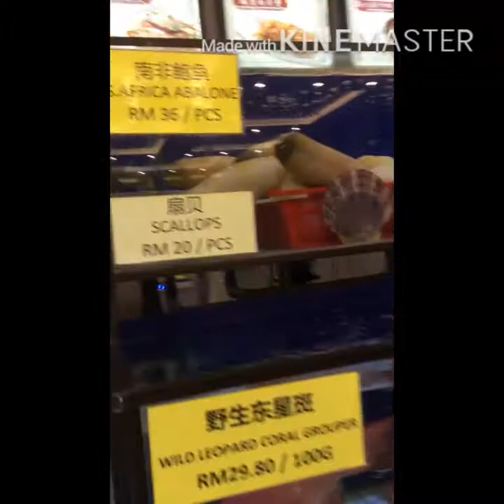SURPRISE DINNER OF MY LOVE @ SENIBONG BAY SEA FOOD JOHOR MALAYSIA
SENIBONG bay seafood